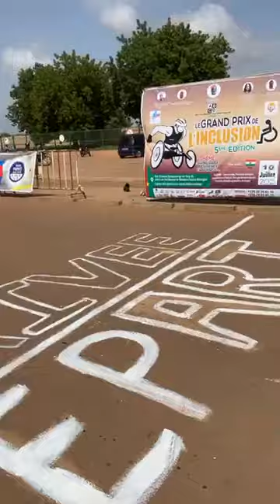TENDANCES AMEDIACTUDakar: Macoumba Sarr, Champion en handisport...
⏬TOUS⏬
Bonjour chez amediactu sénégal tube
💯POUR💯
Bienvenue sur 🌴
Amediactu_Sénégal _TUBE_TV
🌴 📺 Ici Nous créons un contenu éducatif,divertissant sur tous les aspects de la vie.
et plein d autres surprises.
et activant la cloche de notif 🔔  👉 pour rester informer sur ce qui se passe ici et pour toujours. 🤔😂😍🎅🎅
Vos avis est essentiel pour faire vivre cette chaîne.
 WAX AK JEUNESSE BI . [ YETE MOY SUNU YITE ]

 Dakar:  Macoumba Sarr, Champion en handisport...

(Tristes video) Affrontements des militaires invalides et force de l'ordre au centre de Dakar
Manif militaires invalides : L’Armée réagit

L’Armée réagit après la manifestation du lundi, des militaires invalides. C’est pour préciser que le système de dématérialisation sur les médicaments, objet de la manifestation, ne va pas s’arrêter, parce qu’il a permis en un seul mois de baisser la facture de 700 millions FCfa.

Facture baissière

En un seul mois, la facture des médicaments des militaires est passée de 900 à 200 millions F Cfa. Soit 700 millions d’économie ou 23 millions par jour. Cette baisse drastique s’explique par l’arrêt de la fraude, allègue dans un communiqué la Direction de l’information et des relations publiques des armées (Dirpa).

Dématérialisation…

Selon l’Armée, certains bénéficiaires abusaient des médicaments qu’ils revendaient avec la complicité de pharmaciens. Cette source de revenus qui a tari avec la dématérialisation, notamment le système sécurisé de gestion des prestations médicales pour les invalides qui serait l’une des causes de la manifestation.

…Complot éventré

Récemment, le commandement a pu découvrir que certaines ordonnances étaient prescrites par une personne qui se trouve en Gambie. Sur le traitement de ses militaires invalides, le régime est le même que pour un colonel à la retraite. En plus de cela, ils bénéficient de soins gratuits, selon lesdites sources.

Cartes numérisées sécurisées

En outre, le gouvernement octroie une maison aux militaires. Suite à la marche de ce lundi, la Direction de l’information et des relations publiques des armées, dans son communiqué souligne que le processus de dématérialisation est irréversible . Et de nouvelles cartes numérisées permettent aux détenteurs de percevoir leurs médicaments partout au Sénégal. En attendant que tout le monde ait sa carte, l’ancien système fonctionne
(Senego,Rfm, AMEDIACTU ) 🎯Notre objectif est de répandre le_bien👍, la_paix🕊 l_unité🤝 la_liberté⚔️ pour